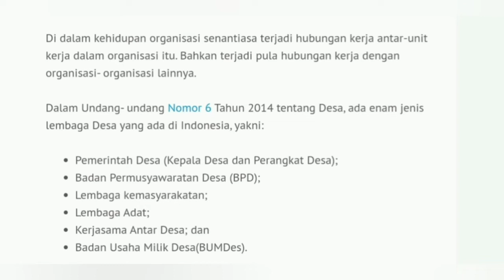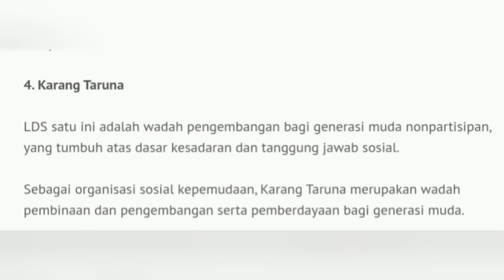Selamat Hari Lembaga Sosial Desa, 5 Mei 2022